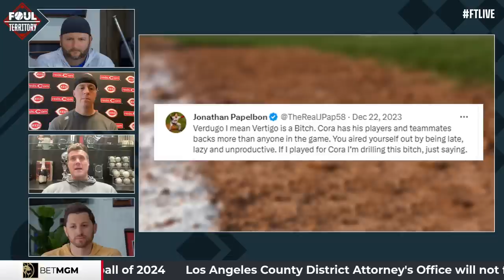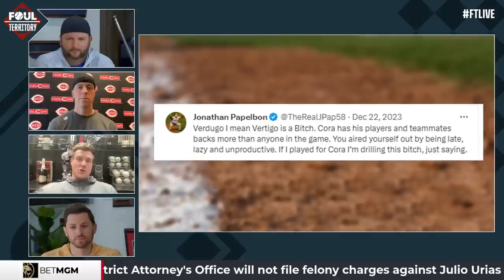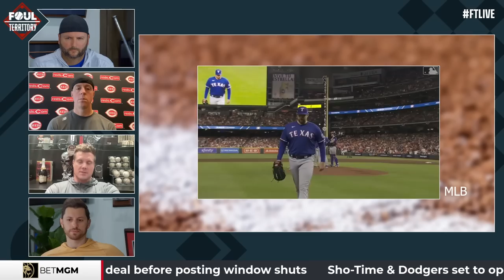Jonathan Papelbon on Red Sox offseason, Verdugo, Stanton & Trevor Bauer | Foul Territory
Former Major League Pitcher Jonathan Papelbon joins FTLive to discuss Alex Verdugo getting traded to Red Sox's rival the New York Yankees and how Giancarlo Stanton losing weight is going to hurt the Yankees.